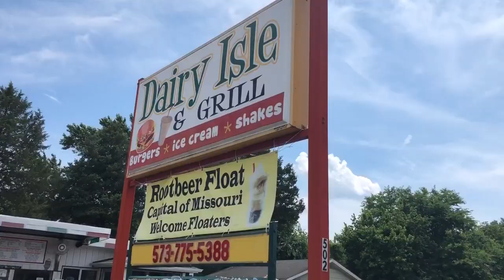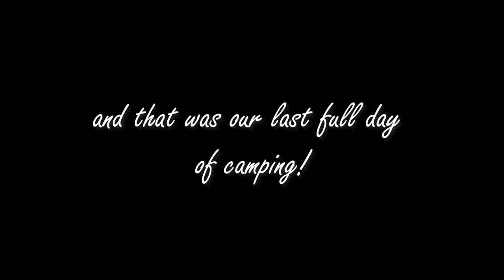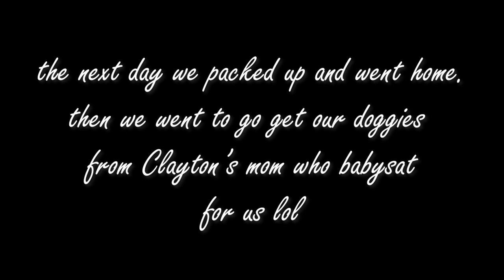Camping Trip Day 9! | duckies, drive in ice cream, dole whip, pool time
On the last day of our family camping trip we had 2 duck visitors come see us, we went into town to get ice cream at a cute drive in restaurant and I got a dole whip swirl that was so good! After ice cream we went back to camp and spent the rest of the day at the pool chillin!
The next day we packed up to go home and Clayton and I went to get our doggies from his mom who babysat for us!